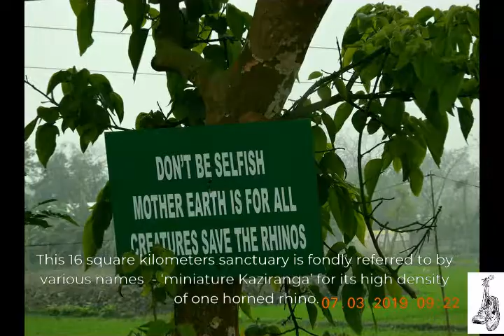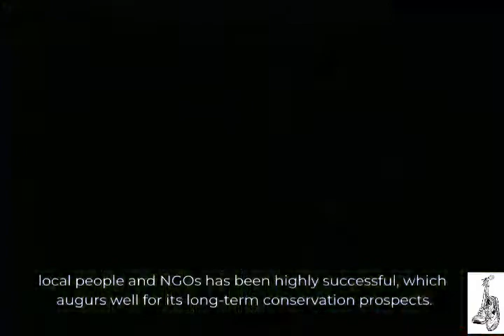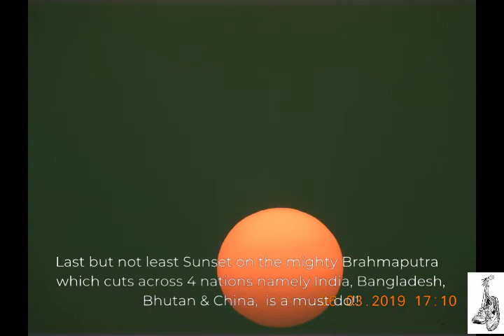A brief glimpse of Porbitora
POBITORA WILDLIFE SANCTUARY harbors the highest density of Rhino in the world and second highest concentration of Rhino in Assam after Kaziranga National Park. Pobitora Wildlife Sanctuary, situated in the flood plains of River Brahmaputra in the district of Morigaon and about 45 kms from Guwahati, the capital of Assam, India